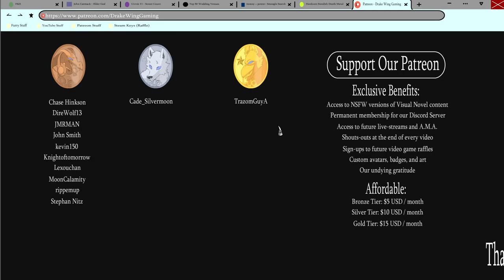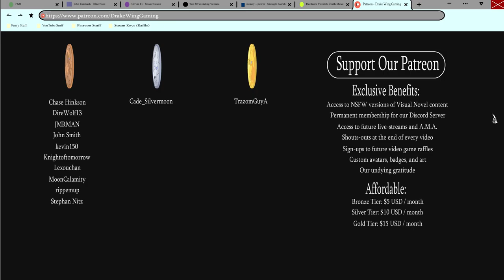Emotional Support Naga- Mice Tea| Sylvia's Path #20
Margaret and Sylvia decide to offer their hypnotism services at a local furry convention in a new episode of Mice Tea!